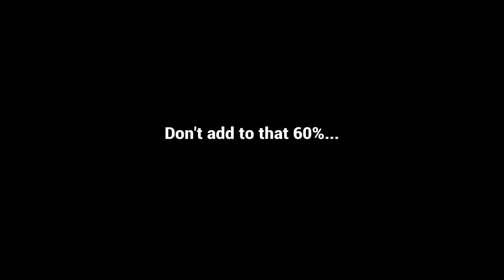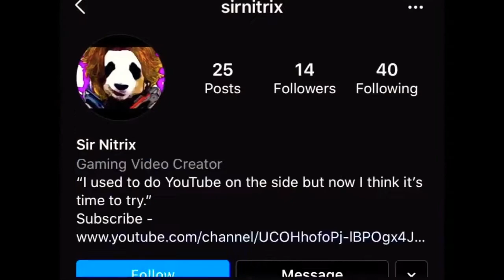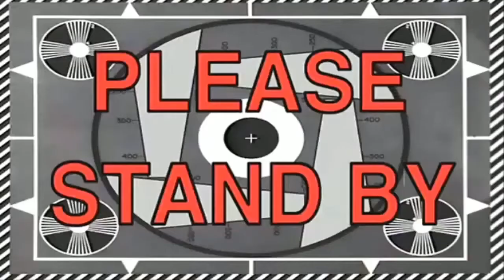WE PUT HEROBRINE IN PEWDIEPIE’S SURVIVAL WORLD THEN DESTROYED IT BY ACCIDENT!!!😰